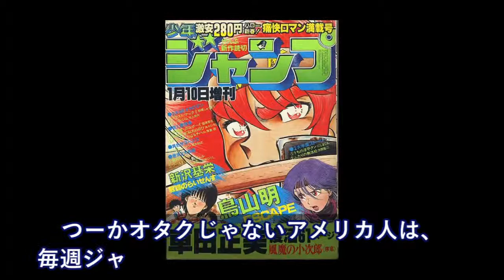俺「アニメ好き？」米人「小さい時ね～」（アニメの話で盛り上がる）俺「やっぱオタじゃん！」米「僕はOTAKUじゃない！」【日本大好き外国人】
海外の反応 衝撃!!日本が世界第二位の空母大国に!?出雲級、駆逐艦に隠されていた秘密が…これに対して韓国人の反応は?!【すごい日本】

海外の反応　もはや・・・ 安倍首相の方針演説 韓国を露骨に蔑む姿勢を鮮明。

海外の反応 衝撃!!日本の番組に米国人から批判が殺到!!しかし世界中から擁護が!?そして黒人の反応は…?!【すごい日本】

海外の反応　「喜劇が発生」 韓国高官の致命的失言 取材陣の空気が凍りつく！

【南北単一チーム】女子アイスホッケー、平昌五輪2018「KOR」→「COR」この意味…韓国の反応